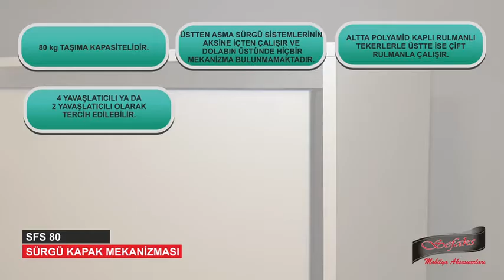SEFAKS FİRMASININ SİSTEMLERİ MOBİLYACILARIN İŞLERİNİ KOLAYLAŞTIRIYOR İŞTE sefaks sfs 80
KANAL İNEGÖL